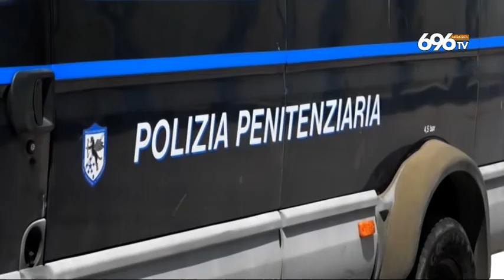Agenti penitenziari indagati, blitz di Salvini al carcere